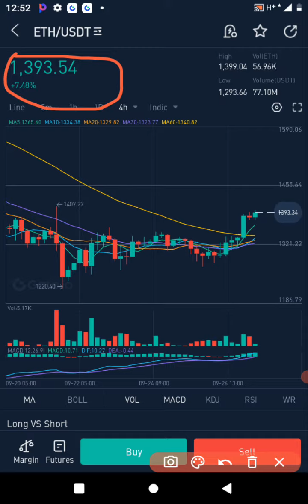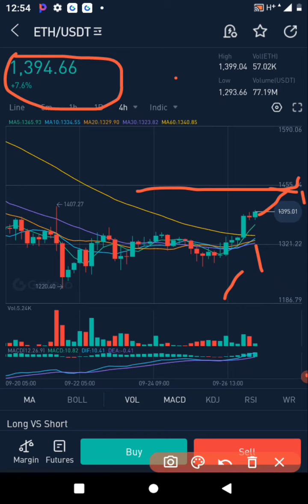How to Trade ETH on the Green Market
New To Trading? get Started

Use my links to get free 💰 and benefits From my Top Recommended Exchange: